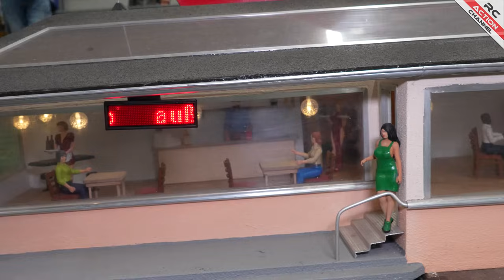MEGA RC Truck and Construction ACTION @Fair Erfurt 2024 - Part 1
"Modell Leben - Die Thüringer Modellbaumesse 2024" - At the Modell Leben trade fair in Erfurt there was a lot going on on the 1/14 RC truck model course!
In this video you will find many great RC truck models like trucks, heavy duty transports, construction machines like excavators, loaders, dumpers of the brands Scania, MAN, Mercedes Benz, Volvo and much more!

THANKS to Modell Leben, Thüringer Modellbau Messe, Messe Erfurt, Truck Parcours Erfurt and all guest drivers for the organization and realization of this great event! ❤️

If you liked it, please leave me a LIKE 👍 or comment ✍there!